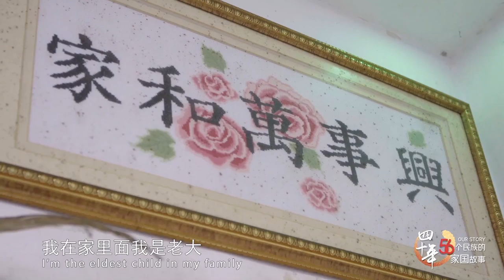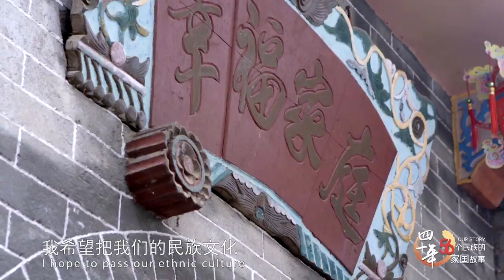Our story- Yao nationality | CCTV English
Liu Nian, is a teacher of Yao nationality. She has been working as a teacher for 26 years in this school. She said she had witnessed all changes of the teachers, school and children with good policies of the Party. Our Story